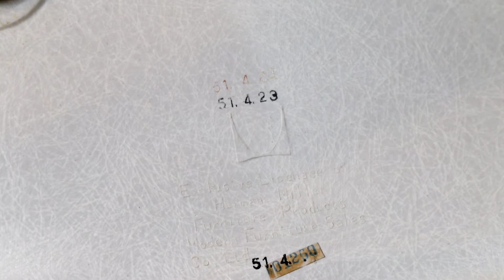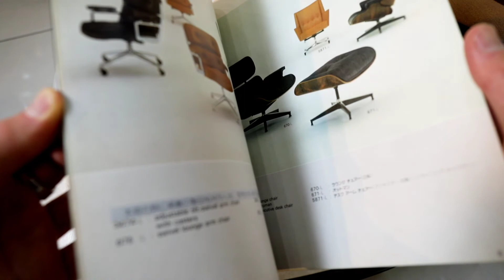イームズシェルチェアの日本製と米国製の見分け方【簡単編】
ハーマンミラー社のイームズシェルチェアは米国製だけでなく日本製も存在します。(端西製もあります)
この動画に写っているシェルチェアがどうして日本製と判別できるのか説明しています。
貴重な情報ではなく初歩の初歩の判別の超簡単なシェルチェアですので動画に残しました。
※扱いが雑に見えた場合申し訳ありません。モールも全部取り換えて後で清掃する予定の品ですのでご容赦ください。